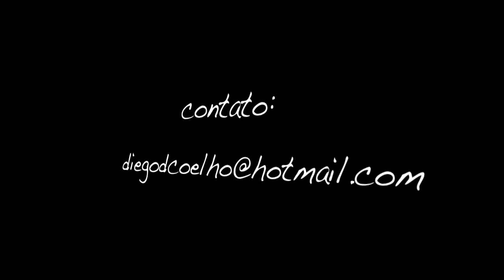Diego Coelho Drums - com Lucas Morato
Tocando com Lucas Morato em SP ( audição da escola O Ton da Voz )